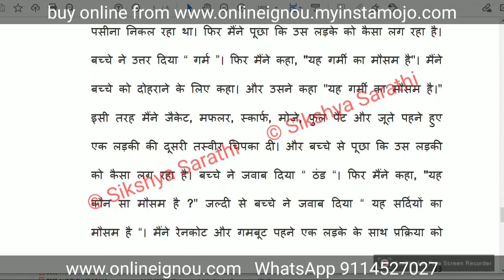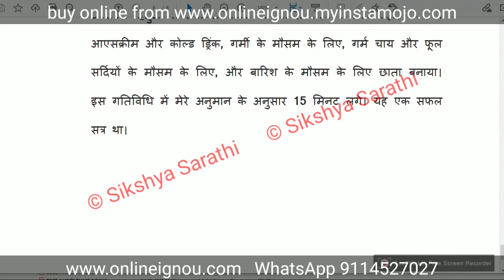Phase 2 Day 11 Activity and Report | DECE 4 Project in Hindi | New Guidelines | IGNOU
DECE-4 Project in Hindi
Phase 2
Day 11 Activity and Report
Written as per New Guidelines issued by IGNOU

Buy the PDF Copy of DECE-4 Full Project Report at Discounted Price from the following link,